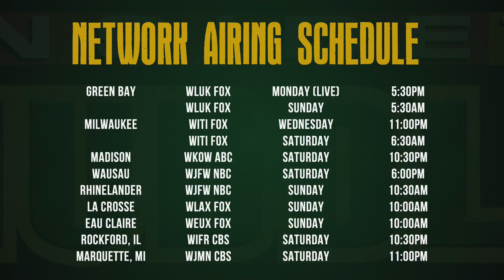Jordy on Green Bay's Bad Luck with Injuries